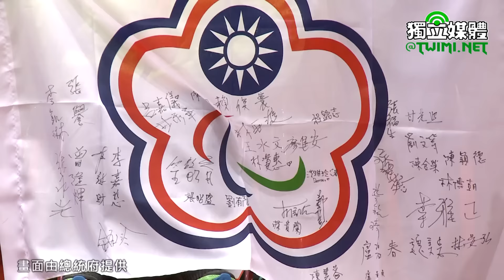蔡英文接見「2016年里約帕拉林匹克運動會」代表團